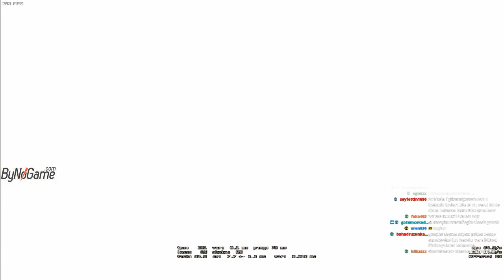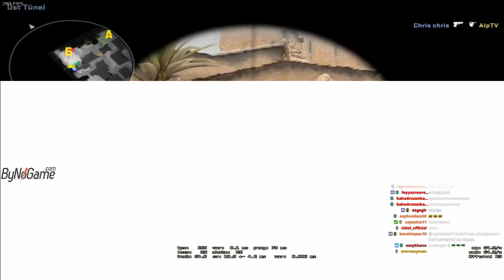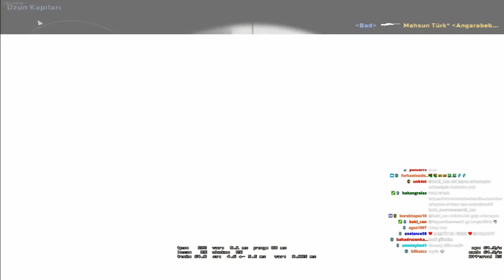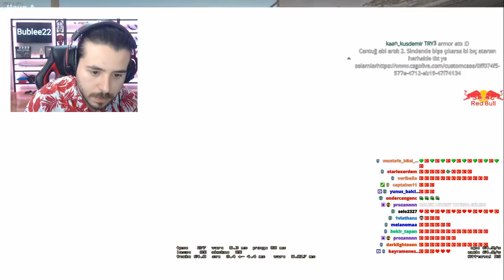ANGARA BEBESİ MAHSUNLA UNLOST DUST 2 GLOBAL REKABETÇİ MAÇ